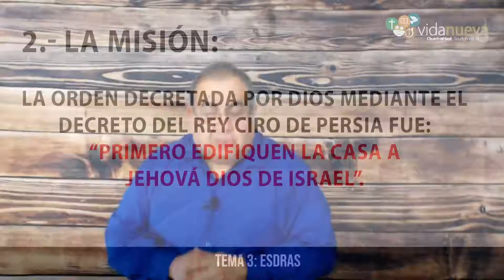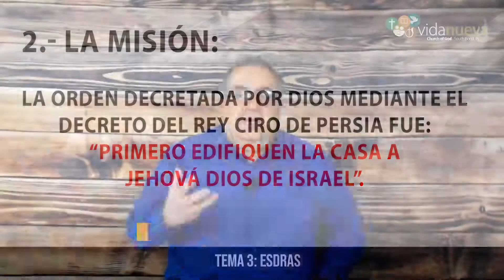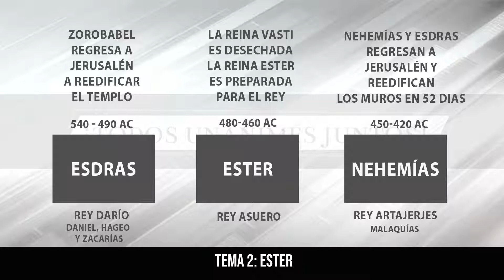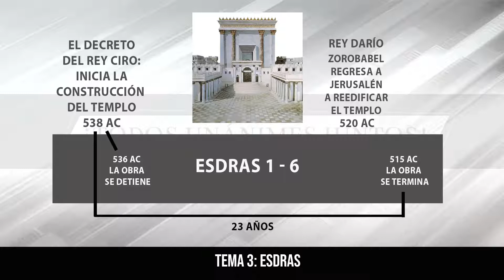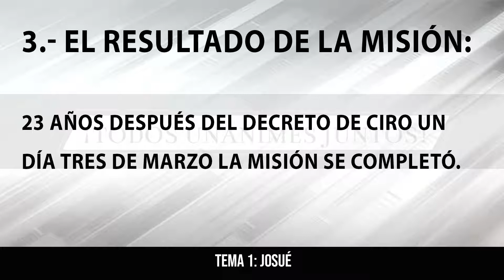Serie: TODOS UNÁNIMES JUNTOS Tema 3 ESDRAS